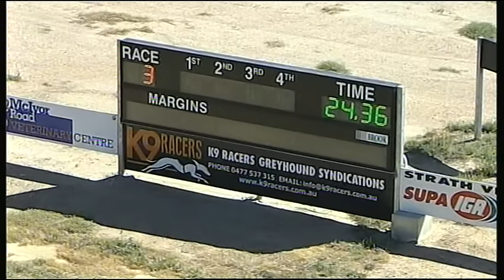BEN R2R R3